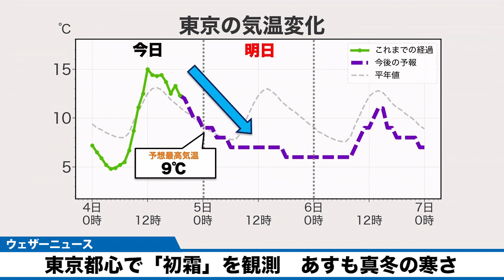東京で初霜観測 あすの関東は真冬並みの寒さに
今朝、東京都心（北の丸公園）で初霜を観測したと発表がありました。
東京都心で12月4日に初霜が観測されるのは、1988年11月27日に観測されたのに次いで34年ぶりの早さです。

寒い日が続いていますが、あすも関東は冷たい空気で昼間も気温は上がらず、昼間は真冬並みの寒さとなります。今日との気温差も非常に大きくなるため、体調を崩さないようお気をつけください。